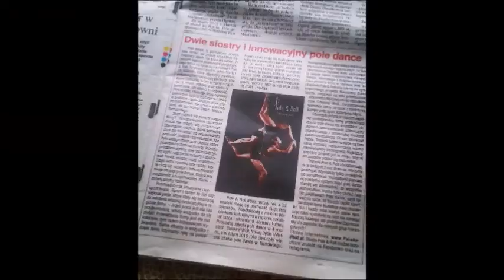back in time! 2016 DREAM TEAM Pole & Roll Studio- Stalowa Wola, Tarnobrzeg, Nowa Dęba, Mielec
Taki był nasz 2016 rok! Mnóstwo cudownych twarzyczek, warsztatów, wyzwań i emocji! dziękujemy Wam wszytskim! :)

Szkoła Tańca Akrobatycznego Pole Dance
Stalowa Wola, Tarnobrzeg
taniec i akrobatyka na drążku pionowym dla dzieci, młodzieży i dorosłych

Stalowa Wola, Tarnobrzeg, Mielec, Nowa Dęba, Nisko, Sandomierz